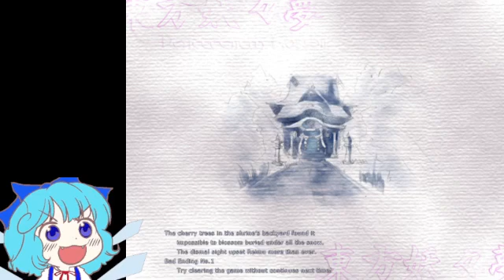and now i beat Touhou PCB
but of course on normal mode
and 4cc

About:
Somebody's somehow collecting springtime energy from Gensokyo (unbeknownst to our heroines, the purpose is to revive a giant sakura tree). This is making things unseasonably cold in Gensokyo - it feels like winter! However, when the girls go to investigate, they discover that the hidden objective behind this tree's revival may threaten Gensokyo even more than the chill already in effect...